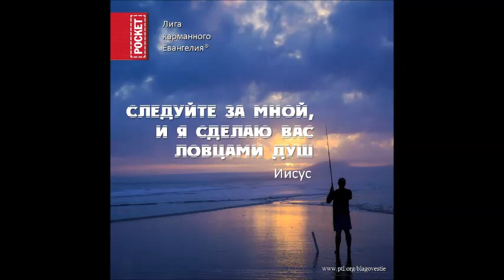07.Виктор Куриленко - Вошла ли душа в железо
Описание: Виктор Куриленко родился 28 августа 1952 года в многодетной христианской семье. С самого детства впитал в себя христианские истины.

Его дед по материнской линии, Андрей Филиппович Павенко, прожил долгую и трудную христианскую жизнь, и отошёл в вечность в возрасте 92 года. На похоронах деда у могилы стояло около 40 внуков и 40 правнуков. Восемнадцать лет своей жизни Андрей Филиппович провёл вдали от семьи. Во время первой мировой войны, с 1914 года по 1921 год, он был в плену в Венгрии. Находясь в плену, дед писал стихи.

Писал он стихи и в сталинских лагерях, где пробыл 11 лет за веру в Бога. Дед рассказывал своему внуку Виктору об этих годах, о верности Божьей в самые трудные моменты его жизни, читал свои стихи. Эти рассказы и стихи оставили глубокий след в душе внука. В памяти внука запечатлелся рассказ деда о том, как однажды, пребывая в одиночной камере, и будучи в тяжёлом физическом и духовном состоянии, он начал молиться Богу молитвой Иависа: «О, если бы Ты благословил меня Твоим благословением, распространил пределы мои, и рука Твоя была со мною, охраняя меня от зла, чтоб я не горевал!» (1 Пар. 4:10). Когда дед закончил молитву, то услышал голос Божий, говорящий: «Благословляя – благословлю!» О жизни деда Виктору много рассказывала и его мама, Галина Андреевна.